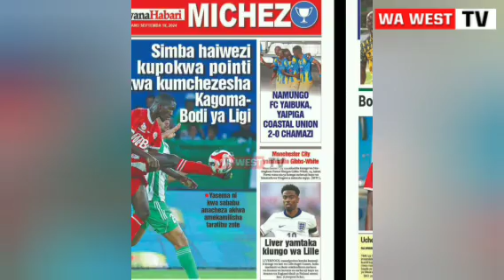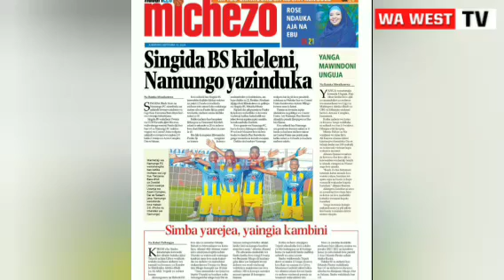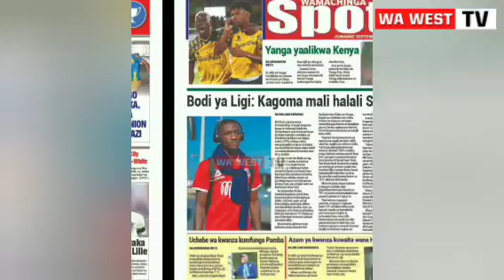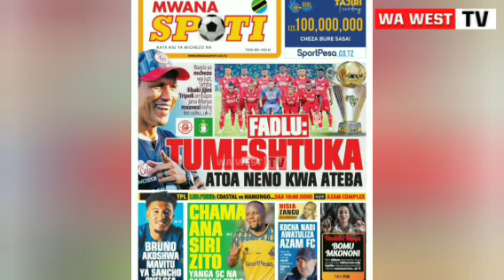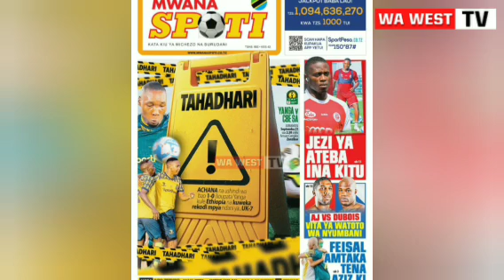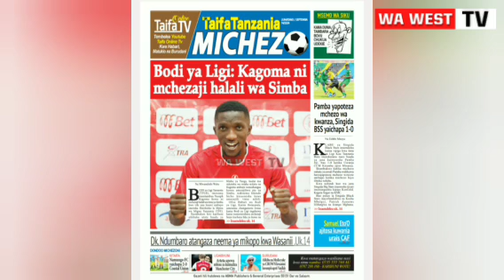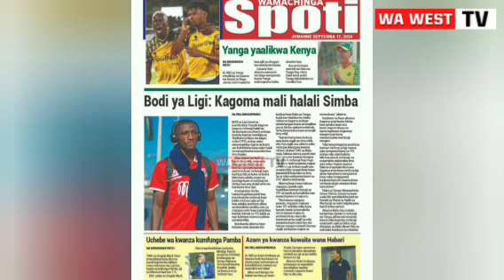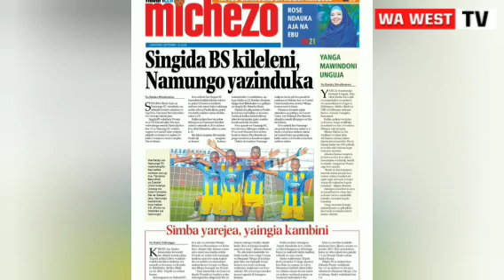MAGAZETI YA LEO 18.09.2024 | KAGOMA MCHEZAJI HALALI WA SIMBA , Simba vs Al Ahly Tripoli kwa Mkapa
Magazeti ya leo jumatano
Magazeti ya jumatano
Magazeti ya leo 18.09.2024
Magazeti ya leo jumatano 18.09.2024
Magazeti ya leo asubuhi
Kagoma
Yusufu kagoma
Kagoma mchezaji wa simba
Usajili wa kagoma
Usajili wa kagoma simba
Sakata la kagoma
Sakata la kagoma na yanga

Uchambuzi
Uchambuzi mechi za leo
Uchambuzi wasafi fm
Uchambuzi CLOUDS
Uchambuzi efm
Uchambuzi crown fm
Uchambuzi leo
Uchambuzi goli la simba
Uchambuzi goli la yanga
Uchambuzi wa simba leo
Simba sc
Simba sc tanzania
Simba leo
Simba tanzania
Simba leo
Simba usajili
Simba vs yanga
Simba sc vs yanga
Simba vs yanga leo
Simba uchambuzi
Yanga uchambuzi
Yanga saizi noma
Yanga vs simba
Yanga vs simba leo
Kikosi
Kikosi cha simba vs yanga
Kikosi cha yanga vs simba
Kikosi cha simba mechi ya leo
Kikosi cha yanga mechi ya leo
Yanga day
Kikosi kipya
Kikosi kipya simba
Kikosi kipya yanga
Kikosi kipya simba 2024
Kikosi kipya yanga 2024
2024
Mechi
Mechi ya leo
Uchambuzi mechi ya leo
Mechi ya simba
Mechi ya simba leo
Mechi ya yanga
Mechi ya yanga leo
Mchezaji
Mchezaji bora
Usajili bora
Jean Ahoua
Ahoua
Usajili simba 2024 na 2025
Usajili yanga 2024 na 2025
Tetesi za usajili simba
Usajili wa simba 2024 na 2025
Simba leo
Usajili simba
Tetesi za usajili simba dirisha kubwa 2024
Simba usajili 2024
Usajili wa yanga 2024 na 2025
Usajili yanga
Tetesi za usajili yanga leo
Yanga leo
Usajili mpya wa simba 2024 na 2025
Usajili
Michezo leo
Simba usajili 2024
Usajili mpya wa simba 2024 na 2024
Usajili
Michezo leo
Simba usajili
Usajili yanga 2023 and 2024
Simba app
Tetesi za usajili
Yanga
Mwanaspoti ya leo
Tetesi za usajili simba leo
Tetesi za usajili yanga
Usajili wa simba 2023 na 2024
Sajili mpya za simba
Magazeti ya michezo leo
Habari za michezo leo
Usajili simbaleo
Usajili mpya wa simba
Simba usajili mpya
Yanga usajili mpya
Yanga TV
Usajili simba 2024
Simba sc
Simba tetesi za usajili
Usajiri simba
Usajili wa simba dirisha kubwa 2024
Usajili wa yanga dirisha kubwa 2024
Usajili wa simba
wawesttv
usajilisimba2024na2025
Usajiliyanga2024na2025
Usajili2024na2025
Jean Ahoua
Steven mukwala
Lionel Ateba
Edwin Balua
Joshua mutale
Moussa Camara
Che malone
Muhammed hussein
Munula
Debora Fernandez
Fernandez
Augustine okejepha
Okejepha
Mzamiru
Yusufu kagoma
Kelvin kijili
Prince dube
Mzize
Pacome
Abuya
Job
Mwamnyeto
Max
Max nzengeli
Feisal
Feitoto
Fadlu
Fadlu Davis
Miguel Gamond
Gamond
Azam fc
Coastal union
Kmc
Kagerasuger
Pambajiji
Mashujaafc
Tanzaniaprison
Prison
Kengold
Singidablackstars
Singida
Namungo
Dodomajiji
Fountain Gate
Fountaingate
yangasc
simbaleo
msimamo
ligikuu
england
magazeti
magazeti live
live magazeti
uchambuzi magazeti ya leo
magazeti uchambuzi
usajili
tetesi za usajili
tetesi za usajili 2024
tetesi usajili
tetesi usajili simba
ligikuu
ligi kuu england leo
habari
habari za michezo
mziwanda
kmziwanda
mwanaspoti
mwanaspot ya leo
mwanaspoti leo
simba live leo
mazoezi
mazoezi ya yanga
mazoezi ya yanga leo
michezo leo
baada ya mechi ya simba
kocha simba
kocha wa simba
moodewji
uchambuzi kikosi cha simba
simba sc tanzania
simba ss
boko
morrison
Kibu Denis
magoli
magoli ya simba
usajili
usajili wa simba
usajili simba
usajili yanga
usajili wa yanga
chama
morrison
uchambuzi
ahmedally
morrison
yanga
chama
live
live_ahmed
magazeti
tetesi
tetesi za usajili
simbaleo
msimamo
ligikuuengland
kikosichasimba
kikosichasimbaleo
kikosichayanga
kikosichayangaleo
simbaleolive
yangaleolive
livesimbaleo
livesimba
liveyanga
liveyangaleo
usajilisimba
usajiliyanga
yangausajili
simbausajili
magazeti
magazetiyamichezo
magazetiyamichezoleo
magzetilive
livemagazeti
simba
magazeti ya leo
Simba Leo
usajili simba
mazoezi ya simba sc leo
kikosi cha simba leo
msimamo wa ligi kuu england 2024/2025
kochampyasimba
michezo leo magazeti leo
yanga leo
simbavsjkttanzania
leo
simbavsyanga
yangavssimba
msimamowaligikuuengland
Mwanaspotileo
ligikuuenglandleo
usajilisimba2022/2023
uchambuzicloudsfm
mazoeziyayangaleo
habarizamichezoleo
magazeti
tetesizausajiliulayaleo
2023
cloud fm
uchambuzi
kmziwanda
pasimilioni
mzaramo
simba mzaramo
aggysimba
mwakitalima
usajiliyanga
manara
ahmedally
hajimanara
magazetinileo
usajiĺimpyasimba
yangatv
wawesttv
Lionel Ateba
Joshua mutale
Jean Ahoua
azizk
feitoto
fei
Sakatatff
wasafi
diara
job
ambangile
shafiidauda
farhanjr
chukuchuku
edokumwembe